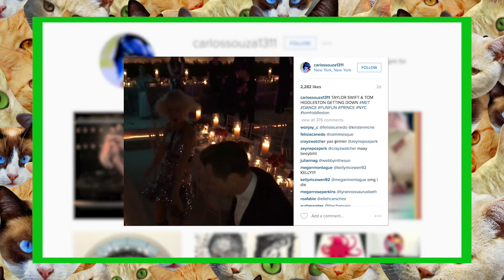Tom Hiddleston Talks Taylor Swift Relationship & Dance-Off | MTV Movies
This video has a WHOLE new relevance now Swiddelston's a thing... Tom Hiddleston and Taylor Swift were party GOALS with their Met Gala dance together. Tom reveals what really went on that night behind the scenes! 😘